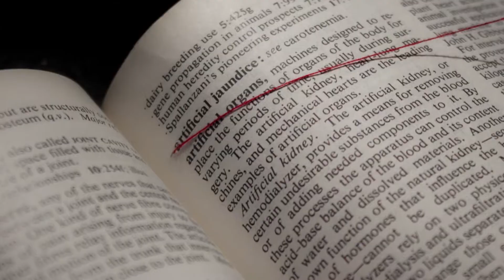Ar·ti·fi·cial In·tel·li·gence, noun. | Franziska Seehausen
A terms definition does not simply explain what it is, but rather defines its purpose or meaning. As of yet, there is no valid definition of the term Artificial Intelligence. There is no common consensus, the words meaning remains disputed. Maybe not we are the writers of this specific definition. Maybe Artificial Intelligence must define itself. Maybe »Ar·ti·fi·cial In·tel·li·gence, noun.« will define itself.

Existing definitions—found in encyclopediae, technical research papers, and Wikipedia—are used to train a Recurrent Neural Network. These learned definitions serve as vocabulary and syntax. This process of self-reflection can be seen as the difference between Artificial Intelligence and smart objects, and might finally help to answer the question on what Artificial Intelligence is.